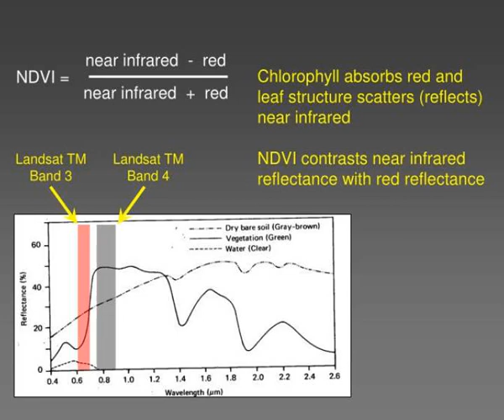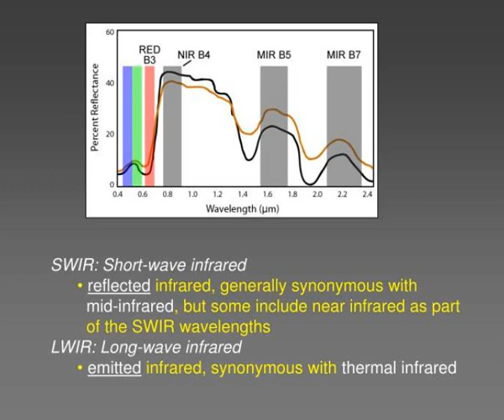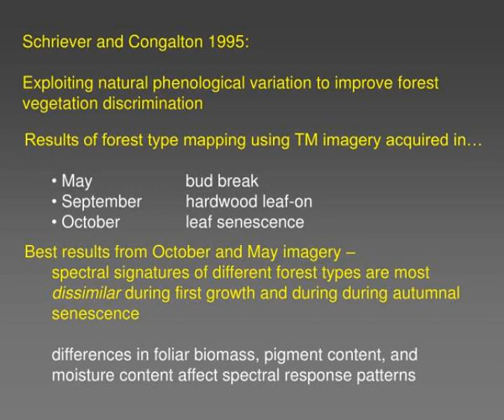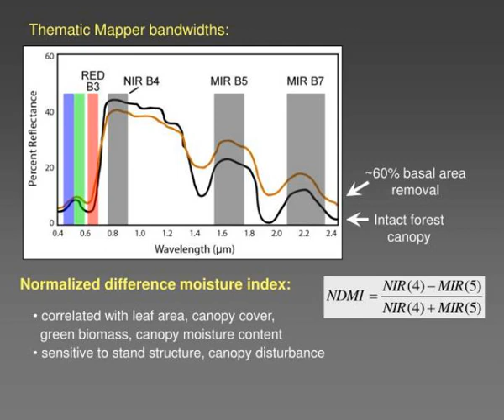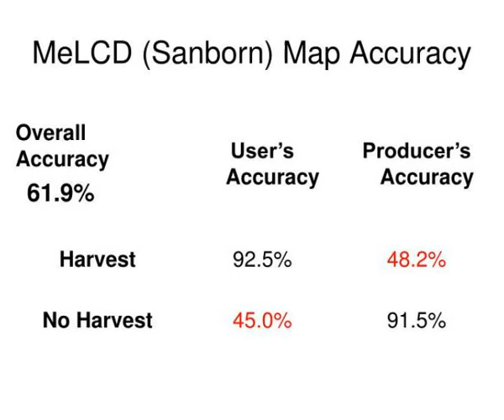forest and land cover mapping applications